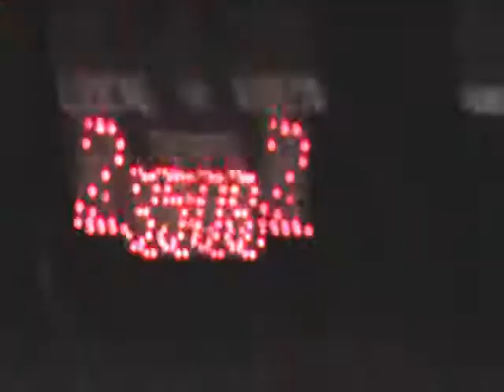Venados de Merida vs Leon J10 LDA 2010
Algunas imagenes del encuentro entre los Venados de Mérida FC y el Leon de la Liga de Ascenso Jornada 10 en el estadio Carlos Iturralde Rivero.